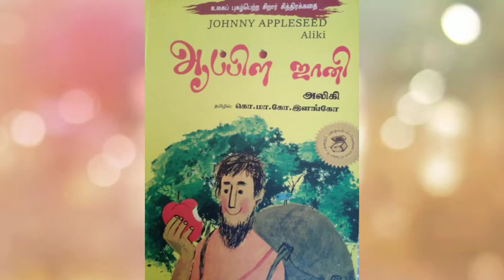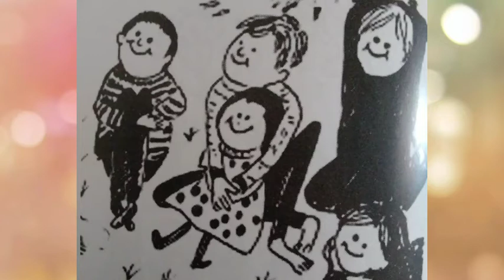Johnny Appleseed . apple Johnny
this story is about jhonny Appleseed who planted apple trees all over the villages of as america